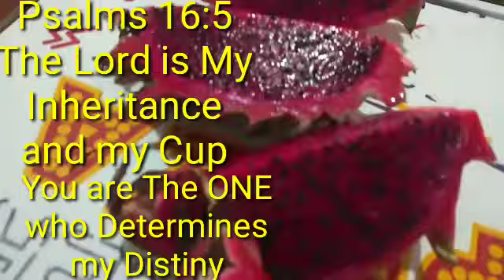Morrocan Variety Dragon fruits,Tamin na Dragon fruits s timba haharevesin na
matmis po ang morrican df aamay makakapanood po na gustong magtanim may seedlings po ako comment lang po
saa po enjoy kato dito sa